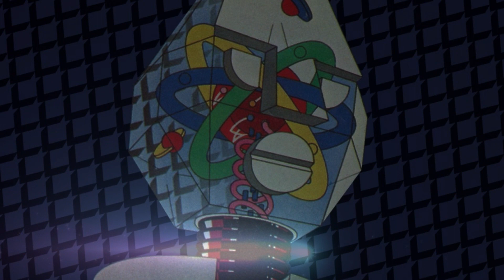Limelight (Cover Alan Parsons Project) - Lasse Orbring